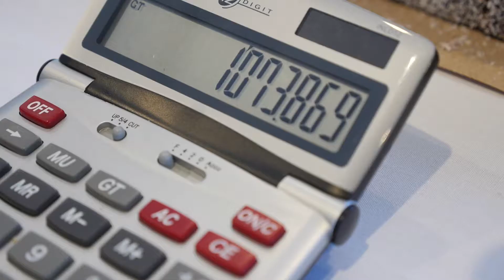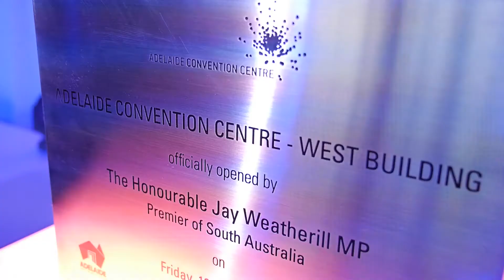Adelaide Convention Centre's West Building officially opened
It's been a big week of celebrations at the Adelaide Convention Centre, with the opening of the new West Building. We marked the occasion with public events, world records, art exhibitions, fashion parades and all things South Australian.

If you missed it, then take a look at this video for all the excitement and fun.